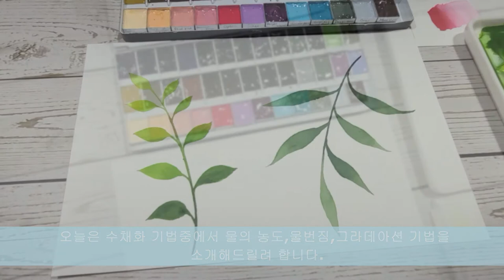[수채화기초] 기본이 되는 수채화 채색기법 3가지,수채화 쉽게 배우기,watercolor technique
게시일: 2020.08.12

수채화의 채색 기법중 꼭 알아야 하는 3가지
수채화 그라데이션,물의 농도,물번지기 기법을 알려드려요.

watercolor : 미젤로 골드미션
brush : 헤렌드 R - 5200 청모 수채화붓 6호
paper : 파브리아노 뉴아띠스띠꼬 중목 300g